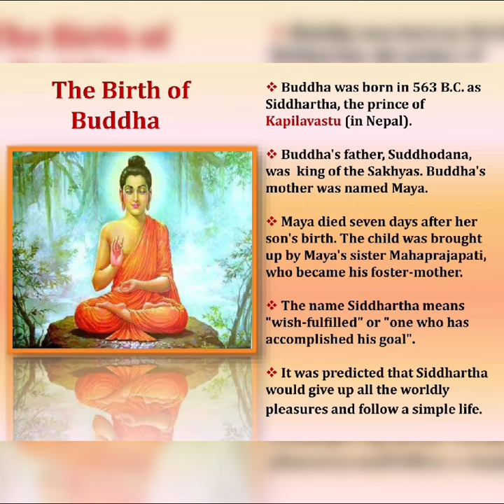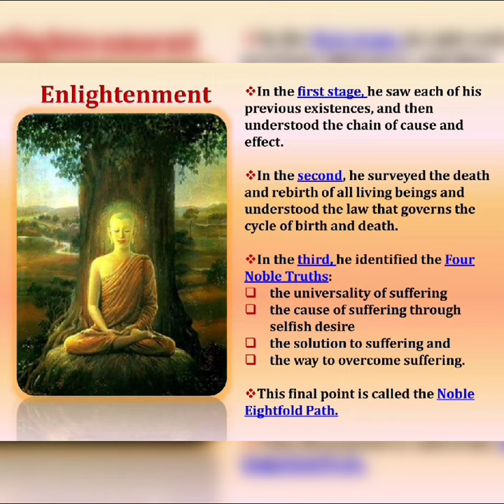23 may Buddh Purnima budda ji ke bare me